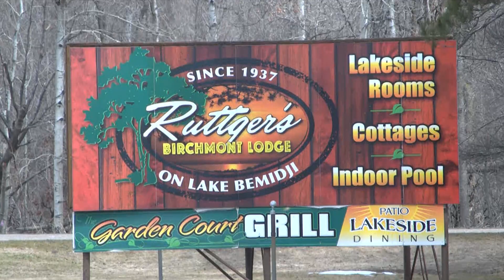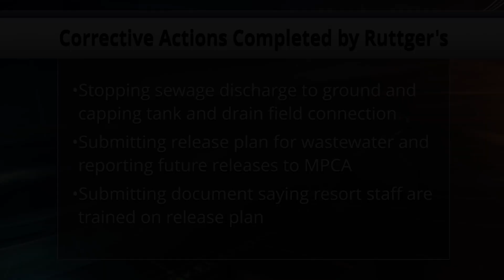Ruttger's Birchmont Lodge Near Bemidji Pays $13,000 Fine for Sewage Violation